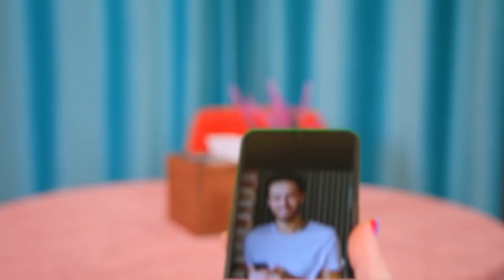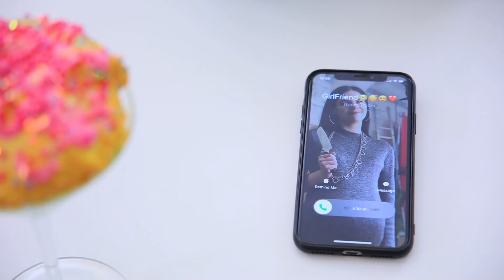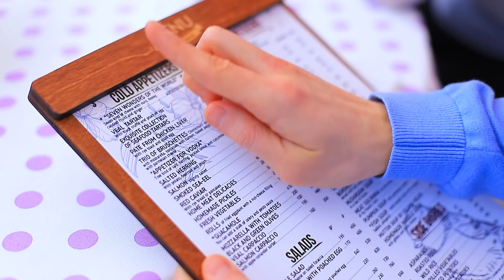Làm Sao Để Tìm Được Crush/ Những Lời Tán Tỉnh Xí Hổ!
Bạn đang mơ gặp anh chàng hoàn hảo? Vậy thì bạn chắc chắn sẽ thích video mới của chúng mình! Chúng mình sẽ mách bạn cách để không rơi vào tình huống khó xử khi hẹn hò!